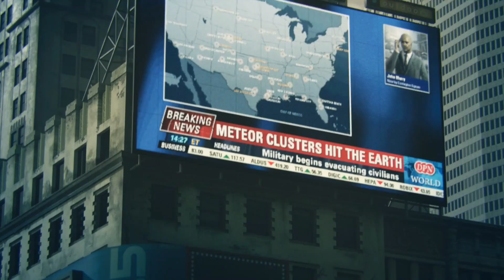║CZ Let's Play║ Darksiders Díl 1. ║ PILOT ║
Twitch Kanál První video na mém kanálu a také první ze série Darksiders